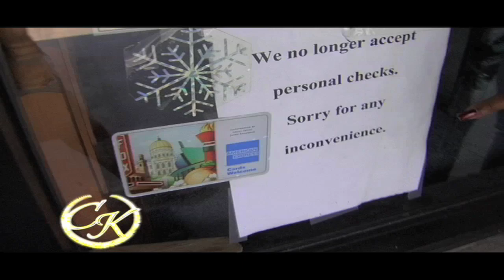According to "ME" Cadillac Kimberly Vlog#11 (Fantasia & T.I.)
Current observations of the world from MY PERSPECTIVE! Thank Ya!